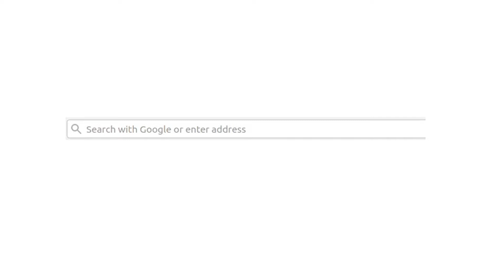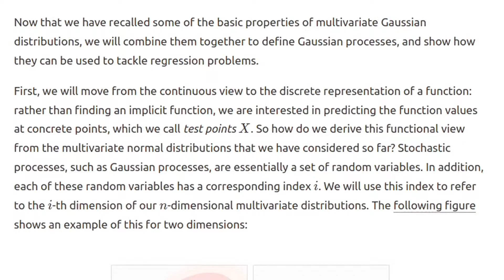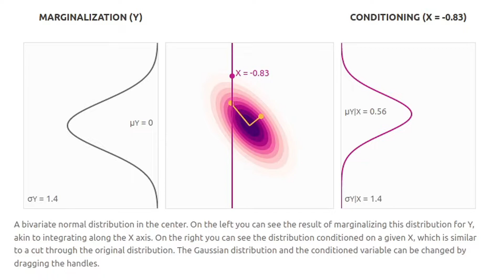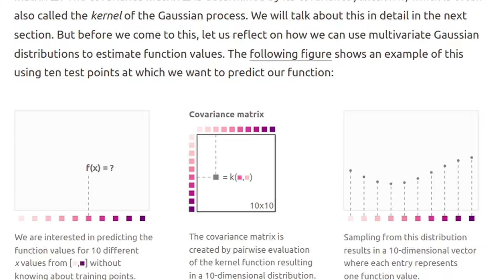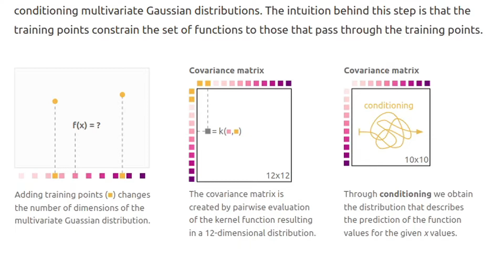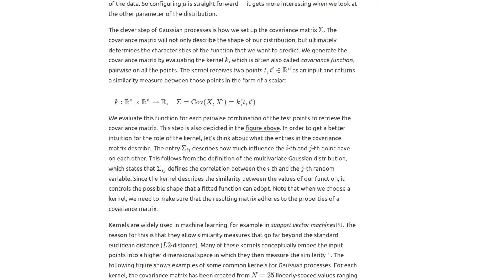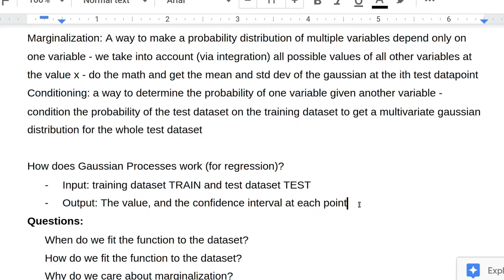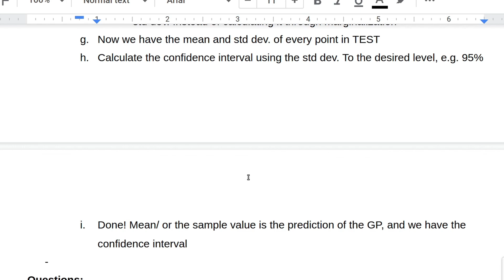I get confused trying to learn Gaussian Processes | Learn with me!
0:00​ Intro
1:15​ Predictions Visualized
24:20 SKIP HERE IF ATTN. SPAN == SQUIRREL